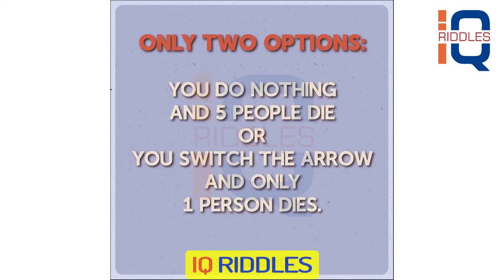An Uncontrollable Train Rushes Along the Rails | Take Your Decition to Save People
This IQ RIDDLES channel is strictly for entertainment and educational purposes only that all.